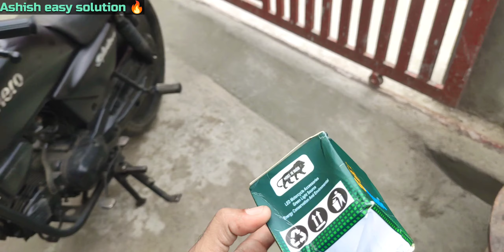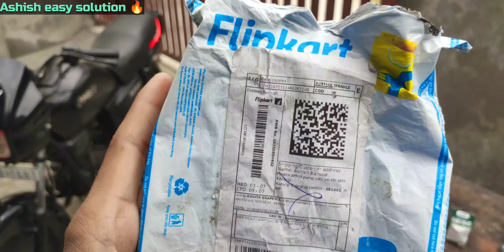angel Wings led light for bike Pankh wale light LED light for all bike installation.🔝💯🔥💥..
angel Wings led light for bike Pankh wale light LED light for all bike.🔝💯🔥💥..
Wings light splendor
Splendor vlog
Wings light
Splendor bike
Splendor lights
Splendor modification
wing bike
Wing light
wing light
Wing bike
Wings light for bike
splendor vlog
Install Wings lights
Wings Lights
Wings Lights | splendor modification | Install Wings lights | | splendor vlog
splendor modification
modified splendor
splendor modified india
hero splendor modified headlight
taillight modified splendor
splendor modification
splendor
splendor plus brake light modified
how to modified splendor back light
splendor plus tail light modified
splendor plus back light modified
splendor back light modified ak 47
splendor back light modified
splendor wings light
hero splendor modified
splendor light modified
splendor wings light modified
splendor modified
wings light pulsar rs200
wings light for pulsar rs200
wing lights
wing light
wings light
splendor wings light
par light
led Pankh wali light sabse saste rate mein Wings LED light low price Wings LED light high price Wings LED light price
how to install wings light in pulsar rs200
car wings light
car angel wing light
bike led light
angel wings light price
angel wings led light fitting
angel wings led car door light
Wing angel light
angel wing light
Viral wings light
Angel wings light
Cars And Scooter's | Honda Activa Modified!!!
Puddle Lights Installation Volkswagen Poloangel light splendor main kaise lagaen
angel light splendor bike
pankh wali light
pankh wali light bike
pankh wali light splendor
splendor pankh light
splendor wings Light
splendor wings Light kaise lagaen
splendor wings Light modification
splendor wings Light fitting
splendor wings Light installation
splendor wings Light price
pankh light
LED Angel Light || Splendor Modified
पंख वाली लाइट
Wings Light For Splendor
Splendor modified
Pankh wali light bike ki
Pankh wali light kitne ki aati hai
Pankh wali light price
Pankh wali light ka naam kya hai
Pankh wali light
Wings light for scooty
Wings light for bullet
Wings light for bike splendor
Wings light price
Wings light for bike price
Wings light
पंख वाली लाइट बाइक के लिए
स्प्लेनडर में पंख वाली लाइट कैसे फिट करे